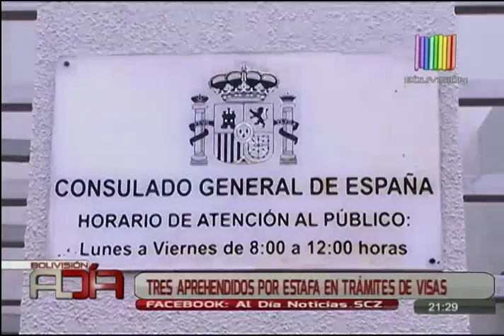Tres aprehendidos por estafa en trámites de visas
Tres personas se encuentran con detención preventiva investigadas por el delito de estafa a personas que intentaban conseguir visas a España. Dos de ellos eran funcionarios del consulado.